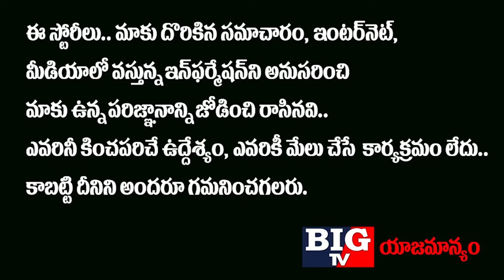Hyderabad Mayor Bonthu Rammohan Explains About Karona Medication | Health Tips | BIG TV Channel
Hyderabad Mayor Bonthu Rammohan Explains About Karona Medication